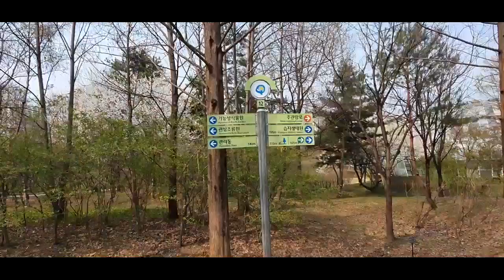샤랄랄라한 벚꽃과의 힐링 TIME!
뿜뿜의 디자이너 직장인의 일상